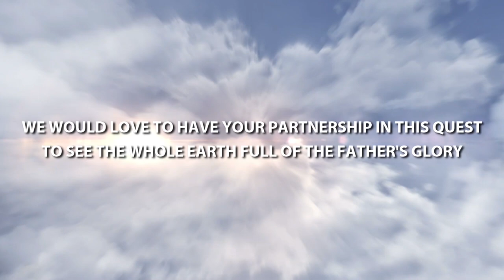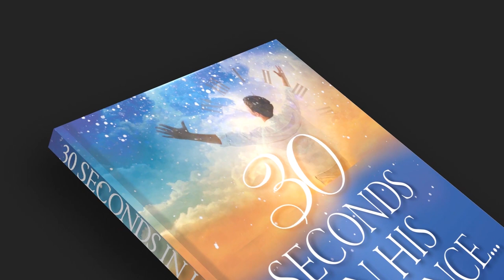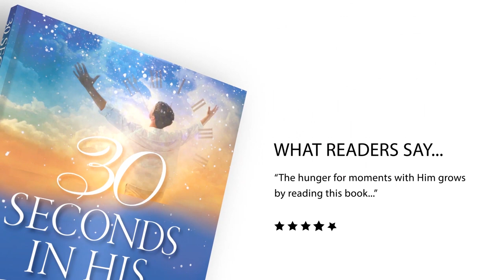REPLAY: An Hour With Jesus S03E10 // A live worship session with Terry MacAlmon